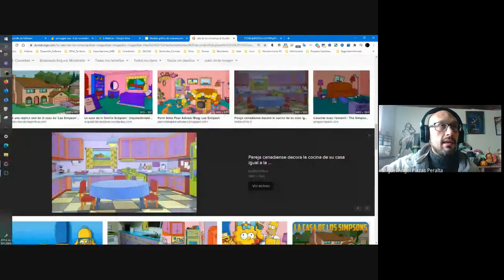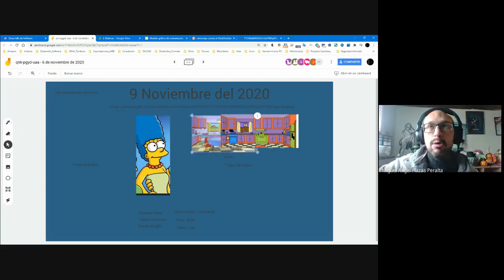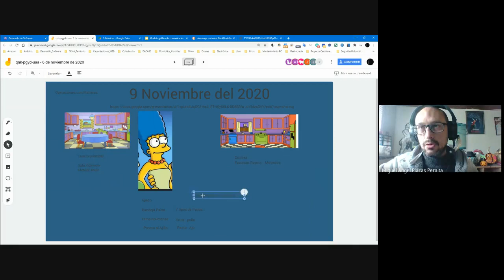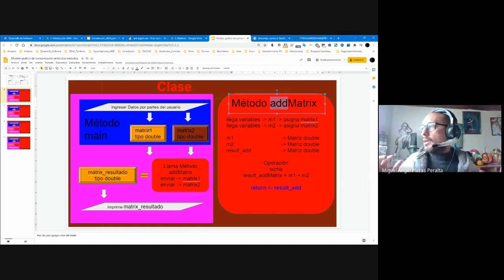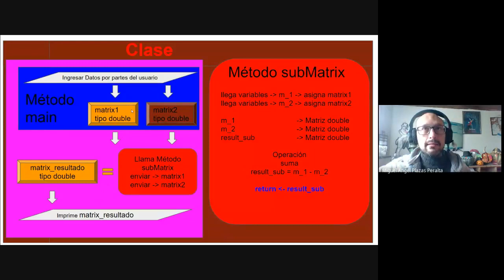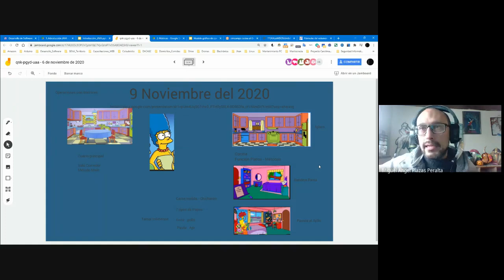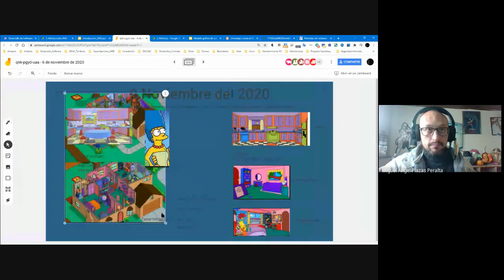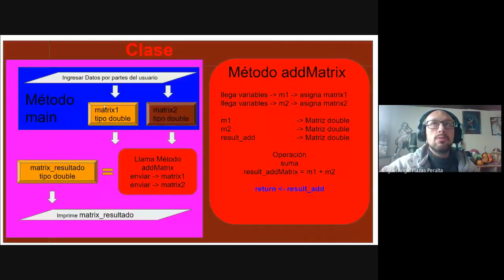Matrices Video I